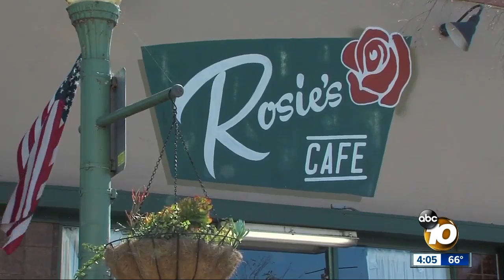Block party, fundraiser to be held for owner of Rosie's Café in Escondido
A fundraiser is being held Monday in support of an Escondido restaurant owner who was seriously injured in a hit-and-run crash late last year.